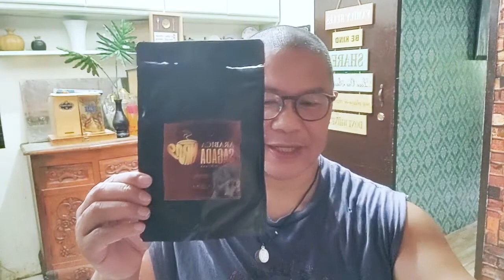My Coffee Grinder Hack --- MORE POWER! (GRUNT! GRUNT! GRUNT!)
Tamad ba kayong mag hand grind ng coffee beans?  Here’s a simple hack for you!

Just PM if you want to order.
-HeBrews Coffee
Just PM or text 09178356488 if you want to order.